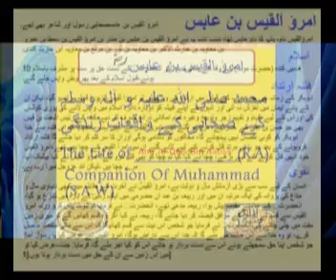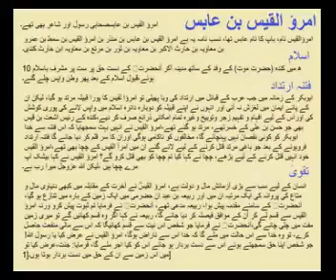Sahabi e Muhammad Hazrat Amr Al-Qais (R.A) Ki zindagi || The Life Story Companion Of Muhammad(SAW)